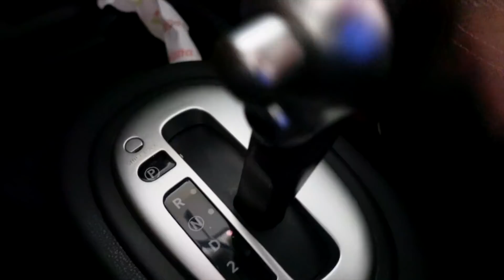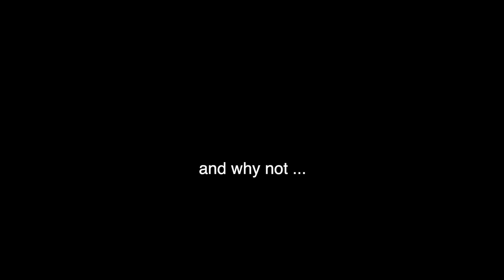WE MOVED! (we had to..)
nakaanddom

simplynaka
dpleau